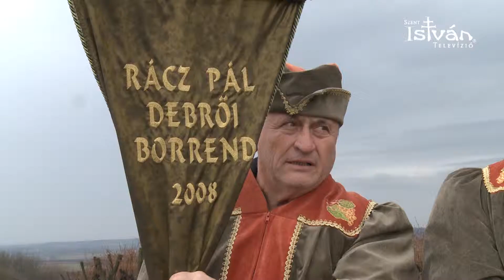Szőlőtő és bormegáldás Verpeléten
Megáldották a szőlővesszőket és a bort a heves megyei Verpeléten. Január 24-én a település melletti szőlődombon állított Szent Vince szobornál gyűltek össze a helyi borrend tagjai és az érdeklődők, akiket Czipó Szilárd a Verpeléti Hegyközség elnöke köszöntött. A Tarnamenti Dalkör rövid műsora után Galó József verpeléti plébános áldotta meg a szőlővesszőket a bort illetve a környező dombokat.